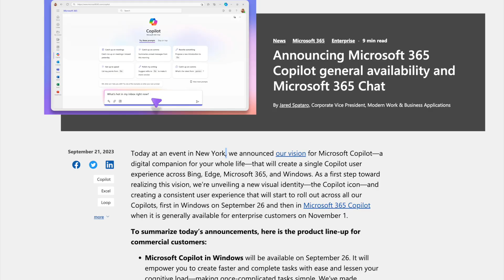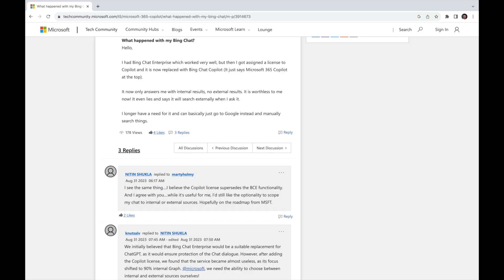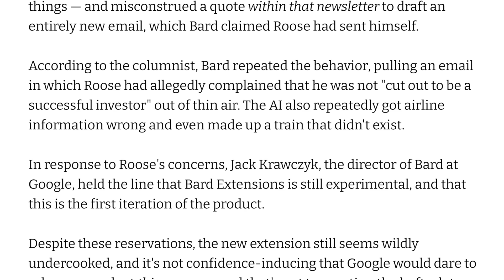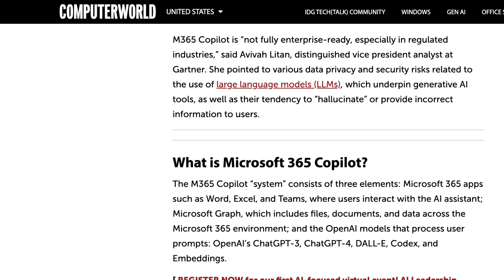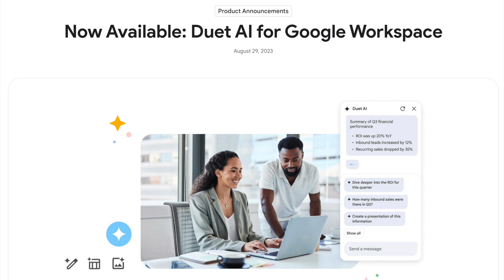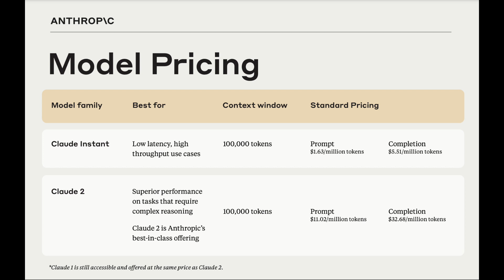The Biggest Problem With Microsoft 365 Copilot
There are serious problems with Microsoft 365 Copilot that you need to know about. This video breaks down what's wrong with Copilot and why you should be concerned. The video also asks some important questions about Microsoft 365 Copilot and explores alternative options.

Show Notes

GPT-4 can't do basic math? I discussed ChatGPT's problems doing a simple sum over a dataset in this video

QUESTION — Have a question about Microsoft 365, Power BI or how to get started as an entrepreneur? Post in the comments section of this video!

About:

Our mission is to help entrepreneurs start and grow their businesses, find fulfillment in their work, and have a positive impact on the world around them.